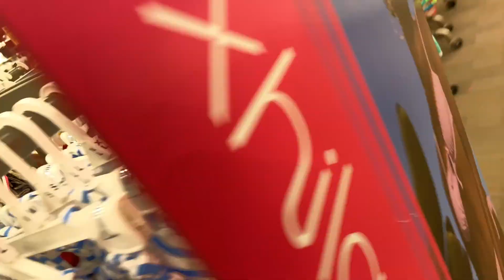A Day With Me + $1k Luxury Shopping Spree👛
Hey yall, I hope you enjoyed! let me know if you want to see a haul!